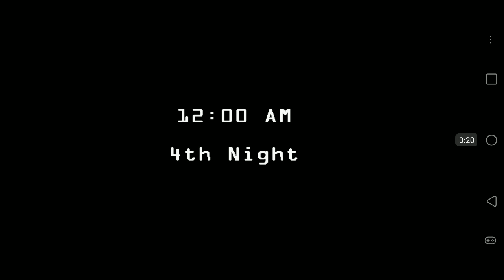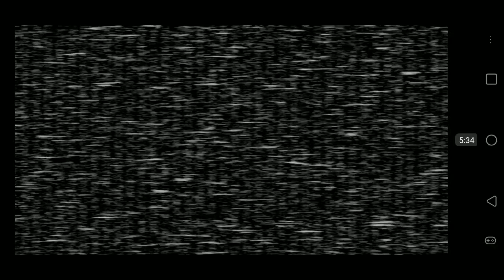Didn't win next time though (five nights at Freddy's 2)